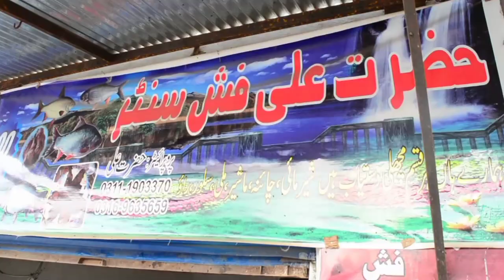Pukhtoon Au Angraiz vr vines funny video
Please support my vr vines channel